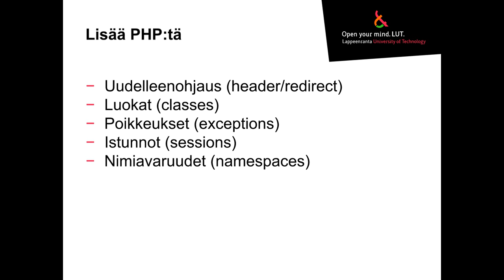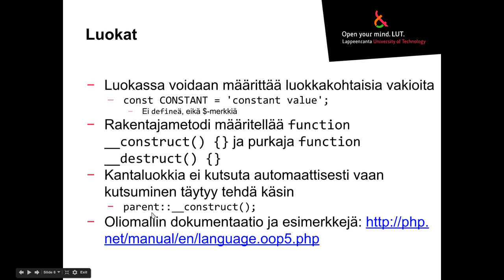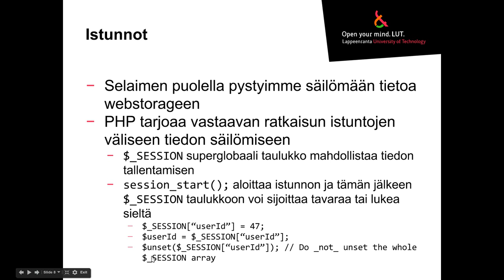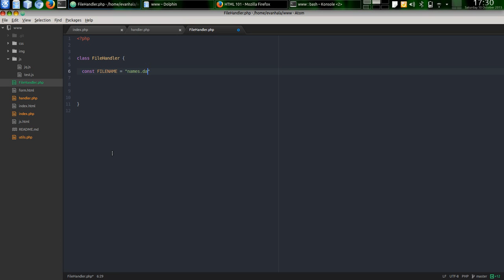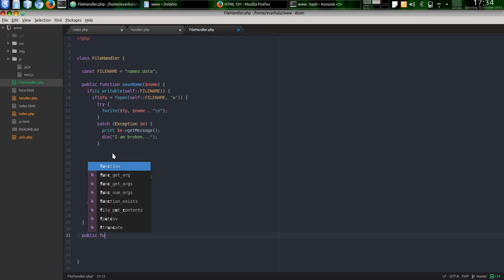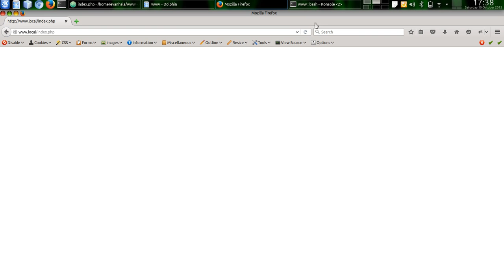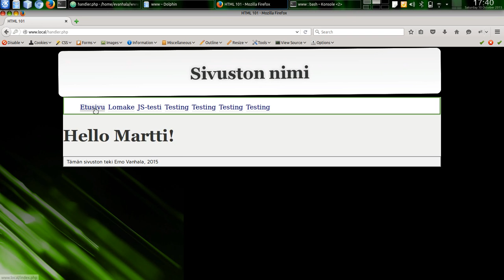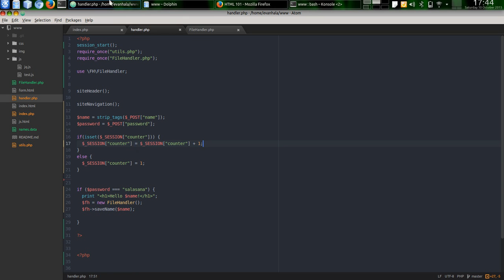Www-sovellukset: PHP, osa 2